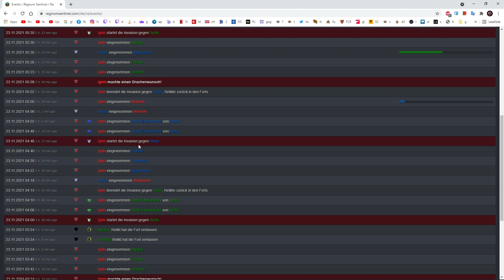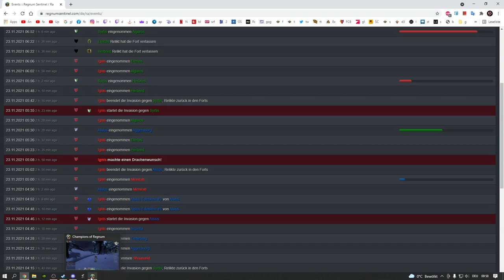Let's Play Champions of Regnum 2021 RvR Mmorpg #11: Die härteste Quest: Valcors Beschwörung!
Hallo liebe Regnum Fans!
Zusammen machen wir im Reich Alsius auf dem RA Server, Warzone Schlachten gegen andere Spieler!
Ein free to Play Mmorpg mit RvR Schlachten!